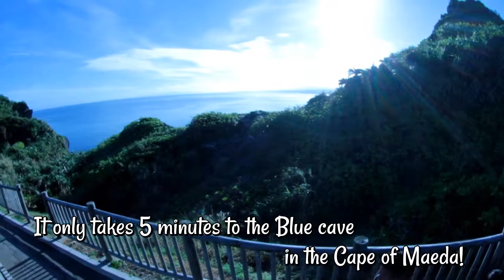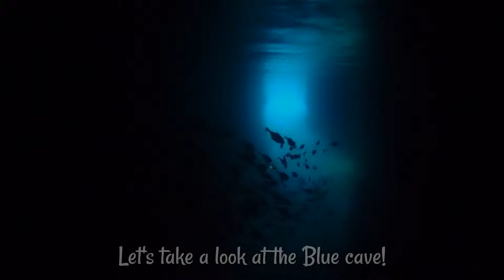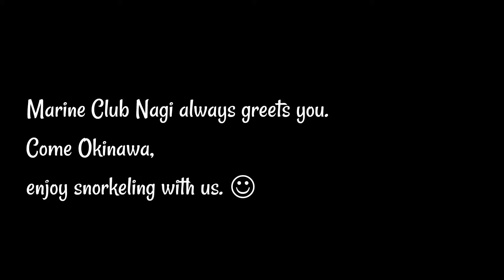Marine Club Nagi - Course B：Blue Cave Snorkeling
● Course B：Blue Cave Snorkeling
・Snorkeling where even small children can feel free to join, exciting plan to be able to feed tropical fish♪ Enjoy the mysterious cave that shines blue!

● Duration: about 2.5 hours
　　1 / 8:00
　　2 / 10:30
　　3 / 13:20
　　4 / 15:30

We always greet you!